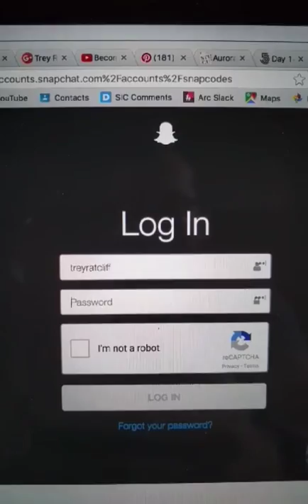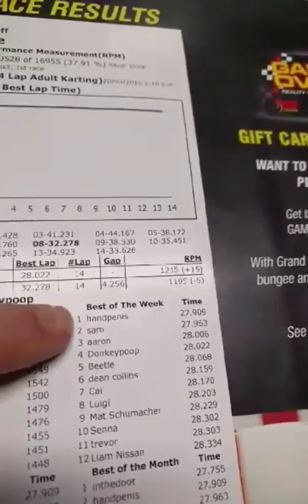Robot Trey on Snapchat - treyratcliff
Join me on Snapchat to see the real Trey, Robot Trey.  "treyratcliff"